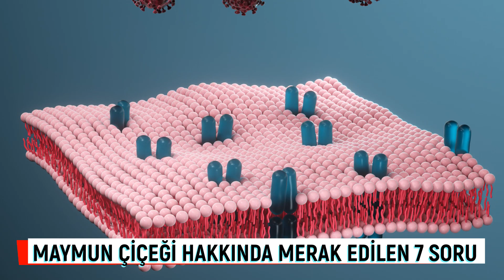Maymun çiçeği kolayca bulaşır mı? Maymun çiçeği virüsü nedir? Maymun çiçeği belirtileri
Son dönemlerde dünyada hızla yayılmaya başlayan ve maymun çiçeği virüsü hastalığı olarak bilinen Monkeypox, pandeminin etkileri henüz atlatılmamışken yeni bir endişe kaynağı olarak karşımıza çıkıyor. Peki, maymun çiçeği virüsü nedir? Yeni bir pandemi olma ihtimali var mı? Maymun çiçeği virüsünde ne tür önlemler alınması gerekiyor? Memorial Kayseri Hastanesi Enfeksiyon Hastalıkları ve Klinik Mikrobiyoloji Bölümü’nden Prof. Dr. Ayşegül Ulu Kılıç, maymun çiçeği virüsü hastalığı hakkında merak edilenleri 7 maddede şöyle sıraladı.

00:00 Maymun çiçeği monkeypox giriş
00:37 Maymun çiçeği virüsü monkeypox nasıl belli olur?
01:20 Maymun çiçeği virüsü kolayca bulaşır mı?
02:16 Monkeypox çiçek hastalığına benziyor mu?
02:44 Maymun çiçeği virüsü hastalığının belirtileri nelerdir?
04:19 Çiçek hastalığının tedavisinde kullanılan ilaçlar ve aşılar faydalı mı?
05:05 Maymun çiçeği virüsü yeni bir pandemiye neden olabilir mi?
06:25 Maymun çiçeği virüsüne karşı nasıl önlem alınmalı?